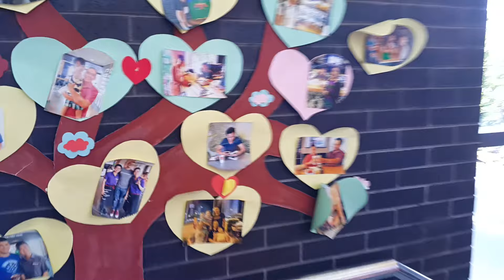Mac Donal Saigon,Vietnam P.3